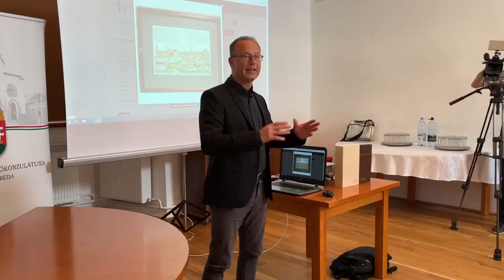550 éves a Budai krónika – Nagyvárad, 2023. szeptember 16.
2023. szeptember 16-án közel kétezer kilométeres út végén zárult határtalan krónikakörutunk. A gyulafehérvári líceumból a Király-hágón keresztül érkeztünk Nagyváradra, ahol küldöttségünket Böcskei László püspök fogadta. Megtekinthettük a püspöki palota csodálatos termeit, képgalériáját és kápolnáját. A díszteremben Vitéz János, Janus Pannonius, Rogerius mester, Pray György és a váradi egyháztörténet más nagyjainak portréi alatt, a közönség értő figyelme mellett tarthattuk meg búcsúelőadásunkat.

Szeptemberben tíznapos körút keretében mutattuk be az erdélyi magyar közösségnek a Budai krónikát. Online felületeinken és a sajtóban több tízezer érdeklődőhöz juttattuk el az első nyomtatott magyar könyv történetét. A Budai krónika új kiadása természetesen a püspöki könyvtárban is elérhető lesz ezentúl. A díszdobozos példányokat Böcskei László püspök és a Királyhágómelléki Református Egyházkerület képviselője vette át.

Szeptemberben tíznapos körút keretében mutattuk be az erdélyi magyar közösségnek a Budai krónikát. Online felületeinken és a sajtóban több tízezer érdeklődőhöz juttattuk el az első nyomtatott magyar könyv történetét.

Videóink elérhetők az alábbi linkeken, kattintsanak bátran!

Nagyvárad – szeptember 16., Nagyváradi Püspöki Palota